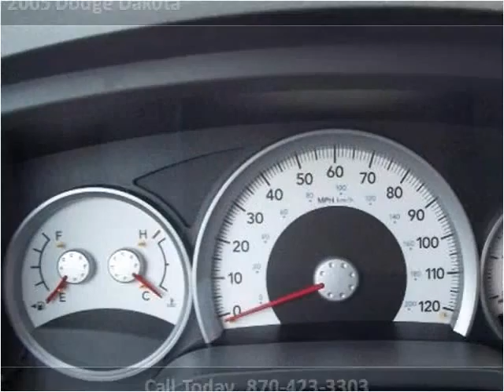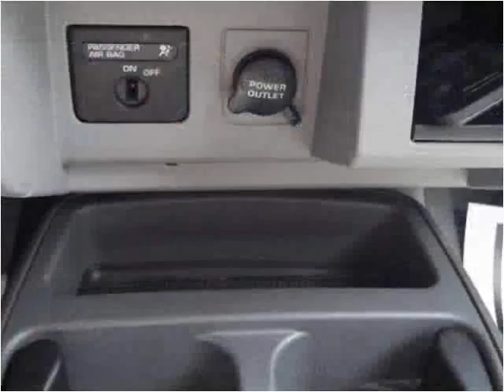2005 Dodge Dakota Used Cars Berryville AR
This 2005 Dodge Dakota is available from Berryville Ford.